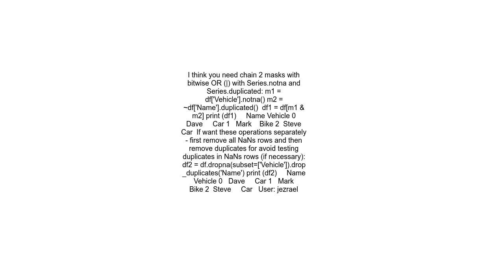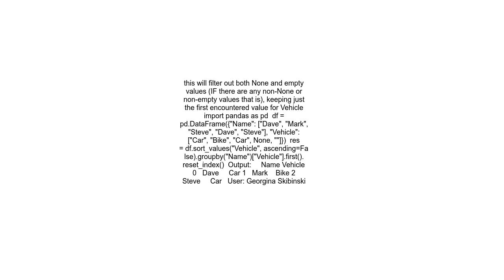Drop duplicate if the value in another column is null Pandas